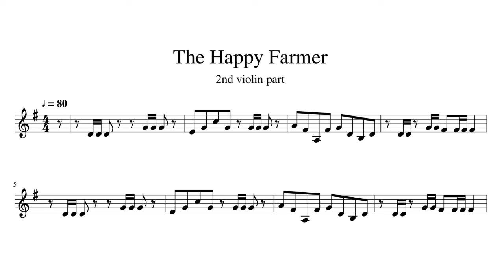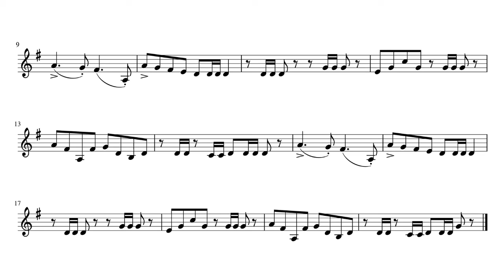THE HAPPY FARMER - Suzuki Violin Book 1 - MEDIUM SPEED (quarter note = 80 BPM) with 2nd Violin Part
#16 THE HAPPY FARMER by R. Schumann from Suzuki Violin Book 1 in MEDIUM tempo (quarter note = 80 BPM).

There is the 2nd violin part included (with the music sheet), so you could play a duet.

Before you start, remember to tune your violin - A note 5:26

0:00 1st violin plays (play from the Suzuki Book 1)
1:05 Both violins play together (with the second violin music sheet on the screen)
2:09 2nd violin plays
3:17 1st violin plays again
4:22 both violins play together again

You can practice this song in the following ways.